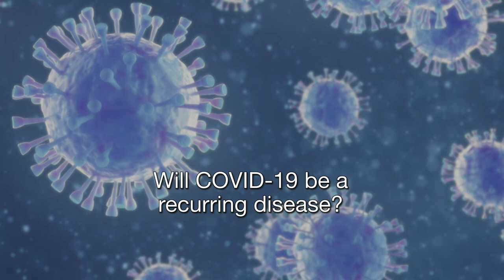Understanding the Coronavirus - March 12 Update